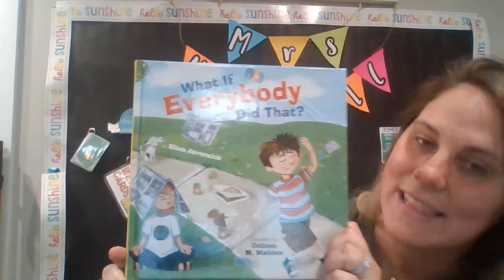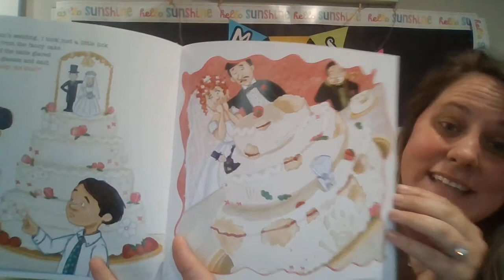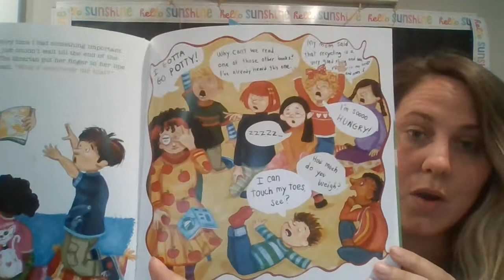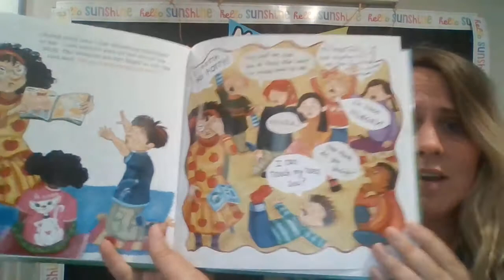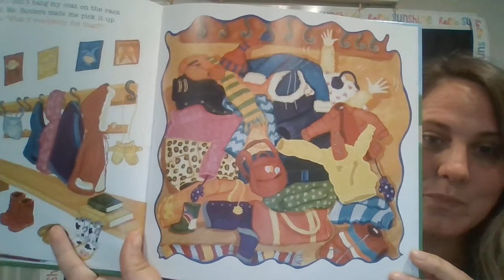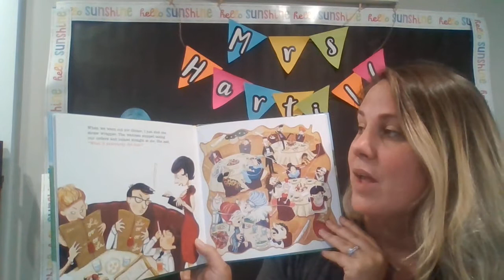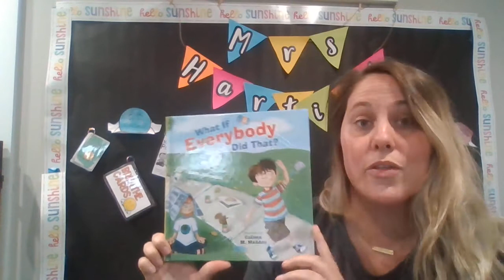What If Everybody Did That? By Ellen Javernick- Read Aloud with Mrs. Hartill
It is a great resources that shares the Traffic Light- Stop, Think, & Choose strategy.